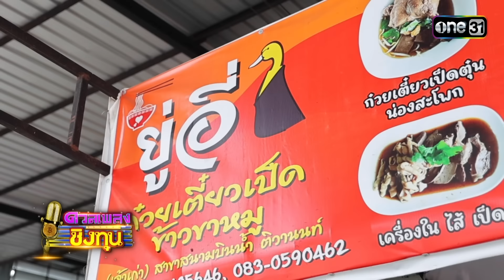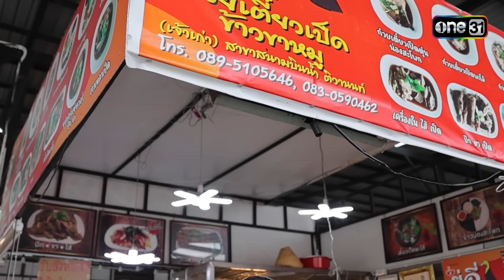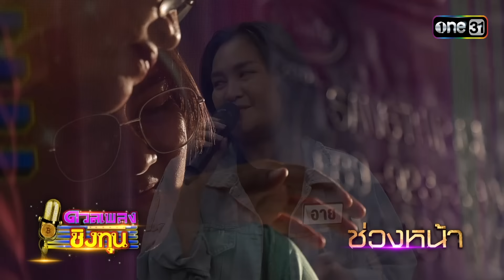ดวลเพลงชิงทุน | Ep.1675 (3/4) | 4 ต.ค. 67 | one31